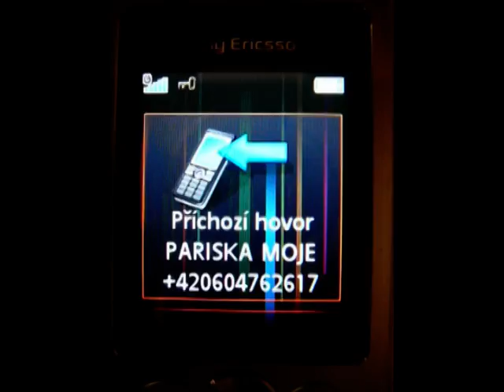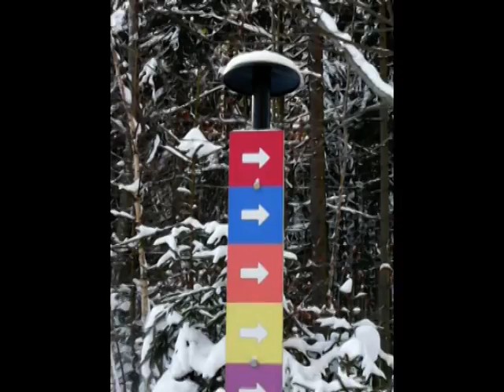Jan Jiroušek Band - Zimní Princ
Věnováno Paris Hilton a vůbec všem, kteří mě bezmezně uctívají a milují:-)))